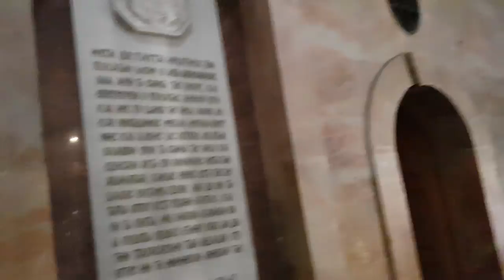The place where Jesus' body was cleansed before his burial - Stone of the Anointing. Jerusalem.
Just inside the entrance to the church is the Stone of Anointing (also Stone of the Anointing or Stone of Unction), which tradition believes to be where Jesus' body was prepared for burial by Joseph of Arimathea, though this tradition is only attested since the crusader era (notably by the Italian Dominican pilgrim Riccoldo da Monte di Croce in 1288), and the present stone was only added in the 1810 reconstruction.[33]

The wall behind the stone is defined by its striking blue balconies and tau cross-bearing red banners (depicting the insignia of the Brotherhood of the Holy Sepulchre), and is decorated with lamps. The modern three-part mosaic along the wall depicts the anointing of Jesus' body, preceded on the right by the Descent from the Cross, and succeeded on the left by the Burial of Jesus.[58]

The wall was a temporary addition to support the arch above it, which had been weakened after the damage in the 1808 fire; it blocks the view of the rotunda, separates the entrance from the Catholicon, sits on top of the now empty and desecrated graves of four 12th-century crusader kings—including Godfrey of Bouillon and Baldwin I of Jerusalem—and is no longer structurally necessary. Opinions differ as to whether it is to be seen as the 13th Station of the Cross, which others identify as the lowering of Jesus from the cross and located between the 11th and 12th stations on Calvary.[58]

The lamps that hang over the Stone of Unction, adorned with cross-bearing chain links, are contributed by Armenians, Copts, Greeks and Latins.[58]

Immediately to the left of the entrance is a bench that has traditionally been used by the church's Muslim doorkeepers, along with some Christian clergy, as well as electrical wiring. To the right of the entrance is a wall along the ambulatory containing the staircase leading to Golgotha. Further along the same wall is the entrance to the Chapel of Adam.[citation needed]